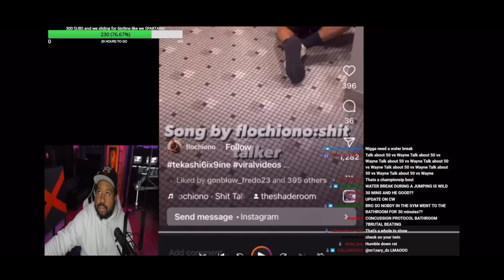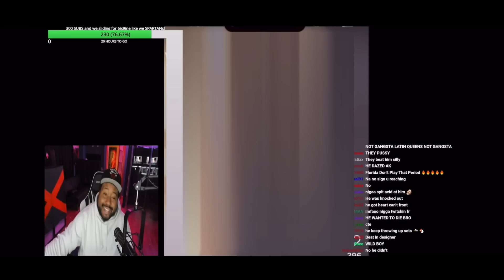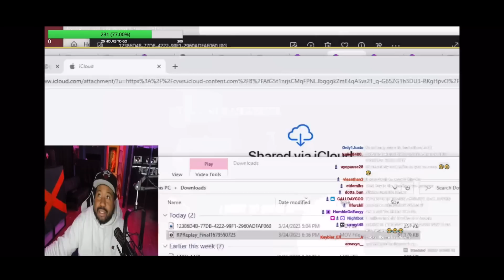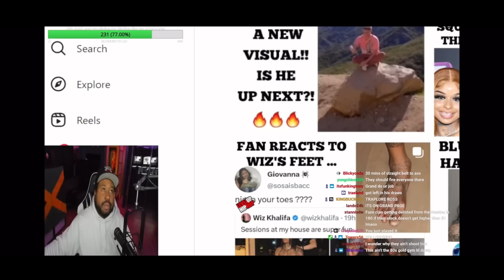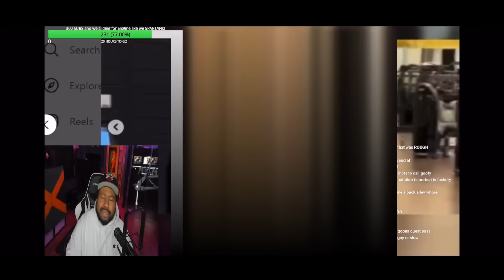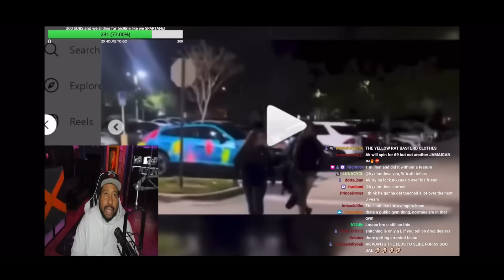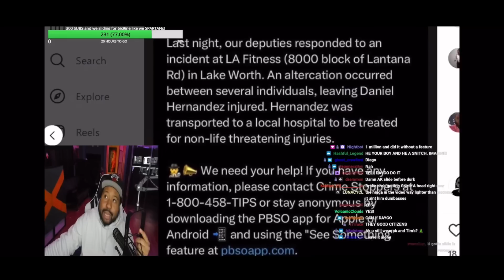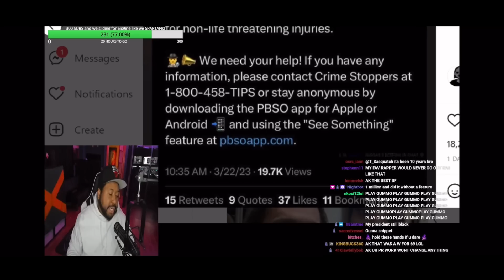DJ Akademiks gives an update on 6ix9ine since the altercation & reacts to new footage of J***ing!